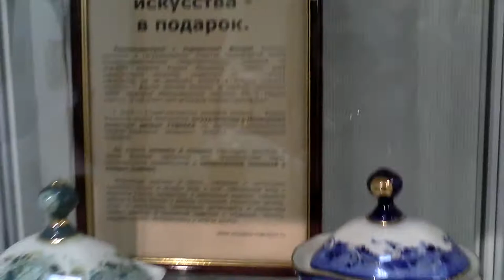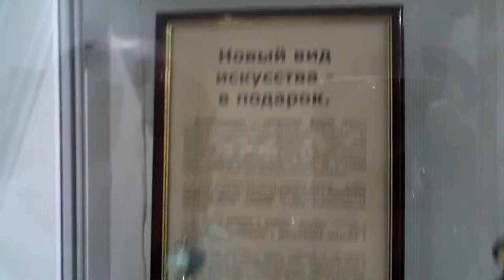01-21-2012 - "Ходынка": Андрей Манджос и его работы-2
Москва, 2012

выставочный зал "Ходынка"...

экспозиция, фрагмент которой зафиксирован в этом ролике, произвела на меня сильное впечатление... как и сам автор представленных работ... некоторые артефакты реально завораживали...

художник работает в уникальной технике и единственен в своём роде...